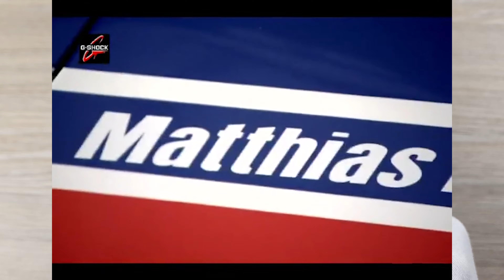Оранжевый бестселлер / Casio G-SHOCK GW-3000M-4A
В этом видео мы рассмотрим Casio GW-3000M-4A из линейки G-SHOCK. Модель стояла у истоков серии часов GRAVITYMASTER, создававшихся под пилотов самолётов. Уже более десяти лет GW-3000M-4A пользуется огромной популярностью благодаря компактным габаритам, яркому авиационном дизайну и своим функциональным возможностям.